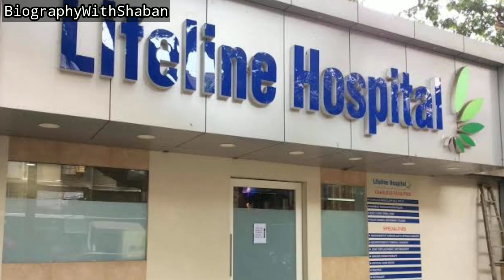Thakur Sajjan Singh Lifestory | Anupam Shyam Biography | Died, Wife, Flims, Serial, Networth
My Name is Shaban Jilani

About Video

This video is based on Biography of Anupam Shyam

This Song is taken from YouTube